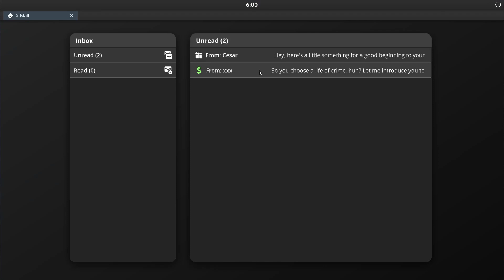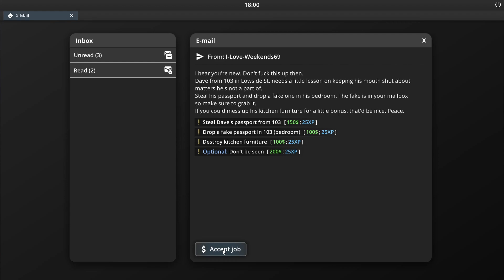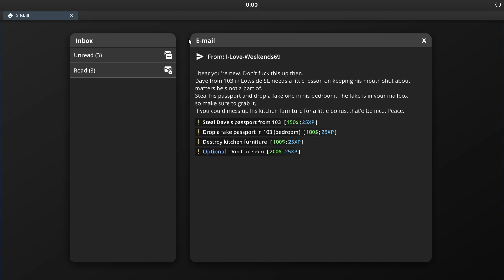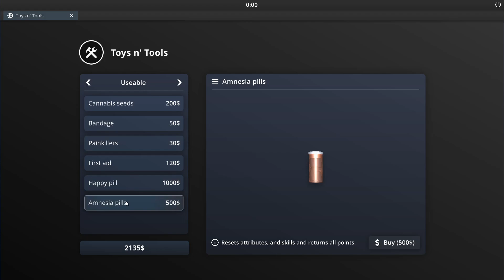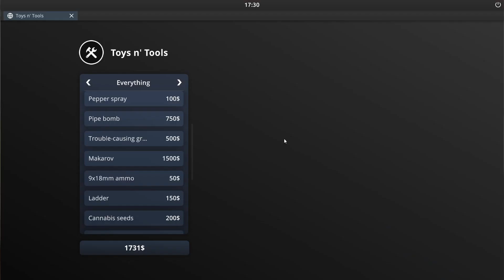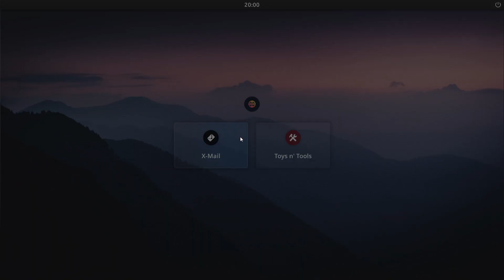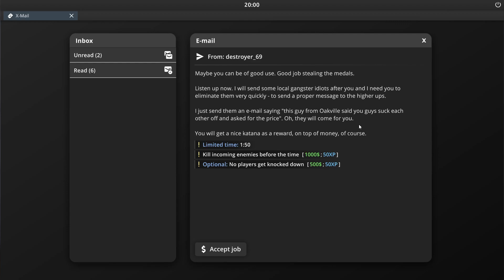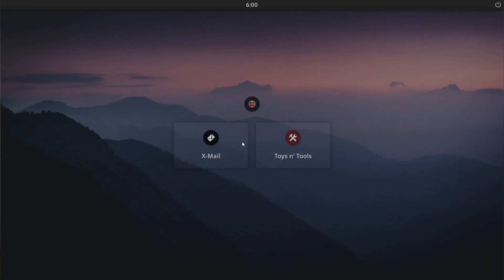I'm a Thief but I get to beat people up.